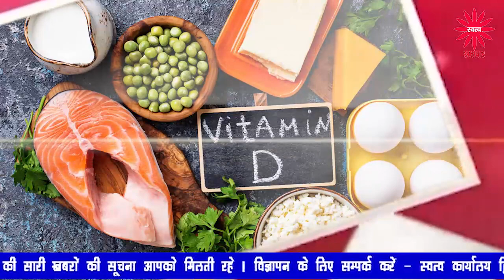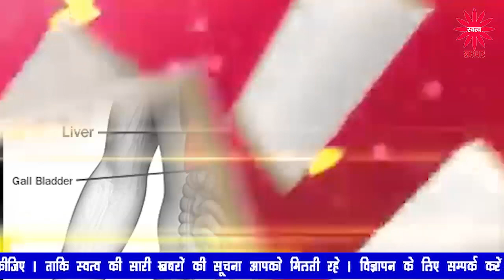लॉकडाउन से सेहत पर हो रहे असर से बचने के लिए कीजिए ये उपाय